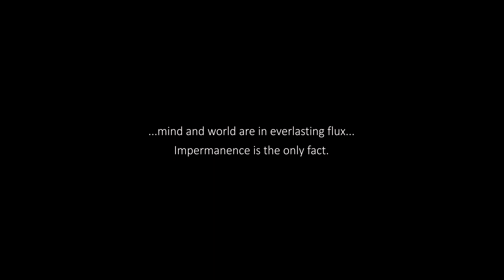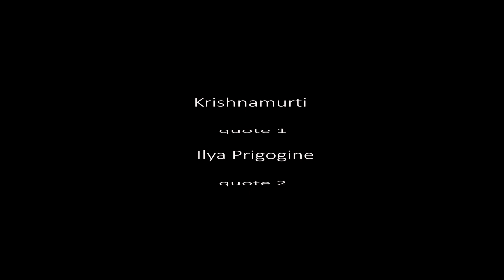HERMUSCHE - The Pendulum Painting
ENERGY BECOMES VISIBLE
by Kiouwa Iki

Movement in Hermusche´s art is a meditation on Holistic.

Establish parallels between Individual and Biosphere, Synergy and Time, Mater and Spirit.  An explicit way of blending elements of abstract expressionism and photorealism.

Researching color palletes, vibrant color compositions to evocate the constant and perceptible vibration of an invisible reality. The human presence is portrayed in it’s utmost nature. Naked bodies do not pretend to appear sensual, despite being sensual.

A visual manifesto. The artworks embodies aesthetical and philosophical approaches building a constellation of metaphors of the Wholeness and the Ephemeral. Documents for future generations stressing Art, Science and Spirit.